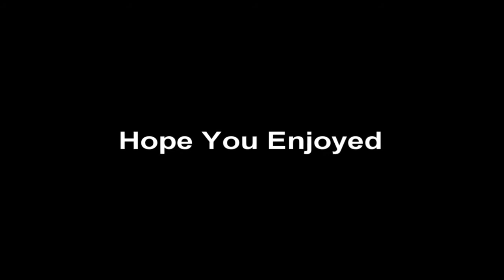[RS] Anneli & Mia Daily Feasting Ft. Cradle Of Filth Cursor "=D"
Decided to make short vid of our todays feastin! ÄÄÄMG

Songs in order:

 Bushman - No One Else
 Mamba - Valokuvia

such as criticism, comment, news reporting, teaching, scholarship,